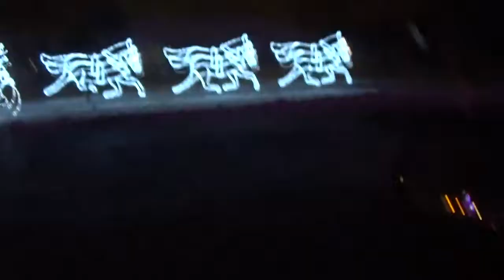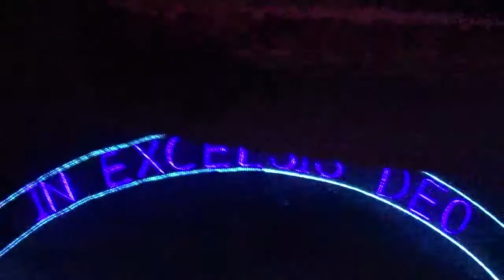Fort Wayne Fantasy of Lights 2017 put on by the Blue Jacket Part 2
This event was put together by the Blue Jacket of Fort Wayne.  A group that help people with employment.  This it a link to the Blue Jacket's